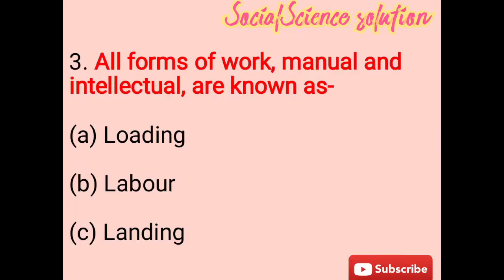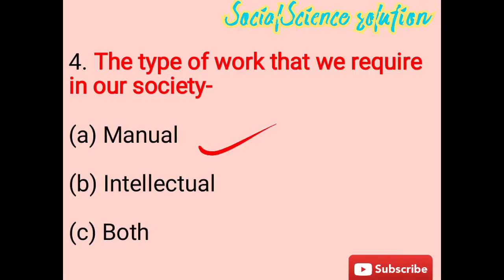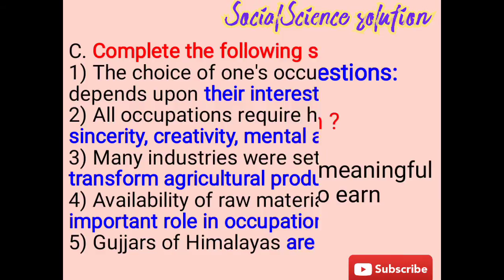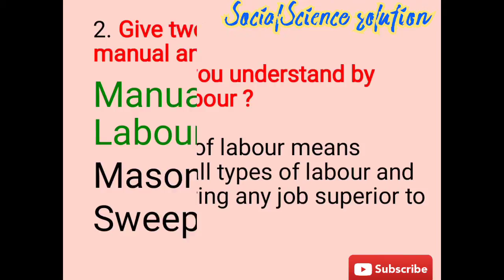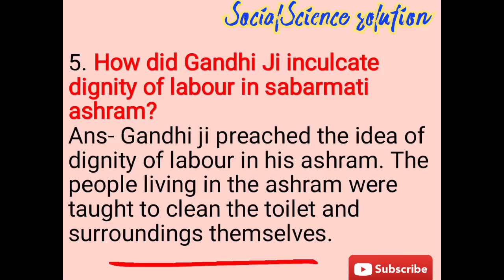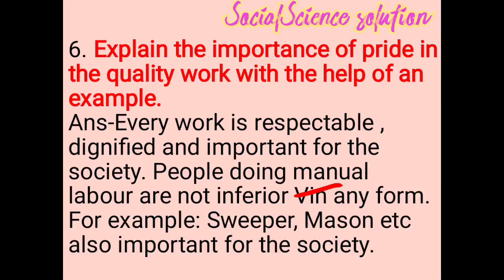Class-4, Chapter-7,The Work we do, SocialScience solution